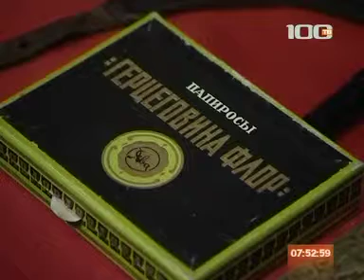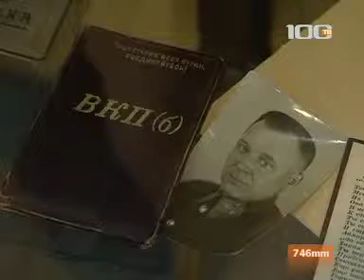Невский плацдарм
Плацдарм на левом берегу Невы войска Ленинградского фронта удерживали на протяжении почти всей блокады Ленинграда.